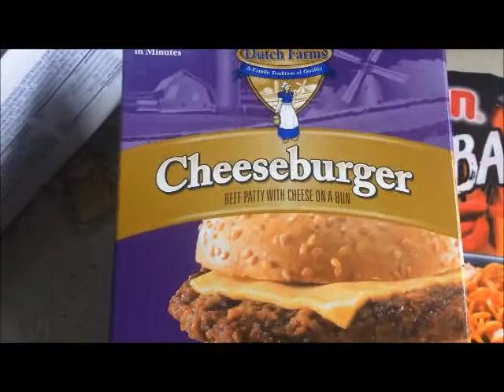minute attempt ep 1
This new series I will be doing short versions of challenges usually involving things that I would not find enjoyable. Such as for this episode I take the hottest noodles that I have found and seen how much I can eat with a minute trying to keep the video under 5 minutes! These fire noodles I would never suggest to even attempt to challenge your self's it is super hot noodles that should not be eaten fast as soon as my minute was up I quit so I would not damage my self that being said you could hurt your self eating spicy foods to quickly! So please be careful when ever doing a spicy eating challenges. And if you do attempt a spicy food challenge your self in the future for some reason? DO NOT ignore the pain if you were to get it while eating spicy food that is your body begging you to stop or something is wrong and should be checked even not sit on and ignored.